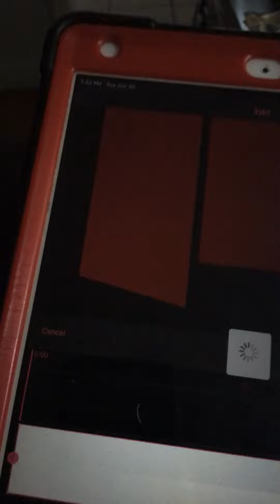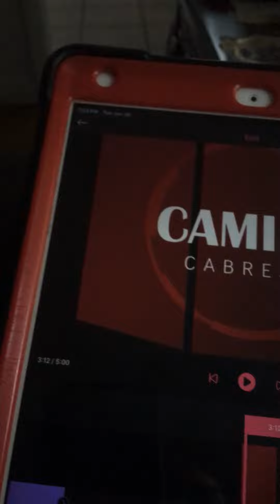June 30, 2020